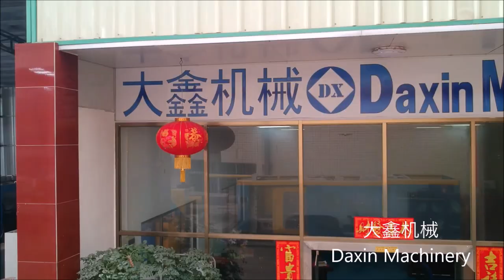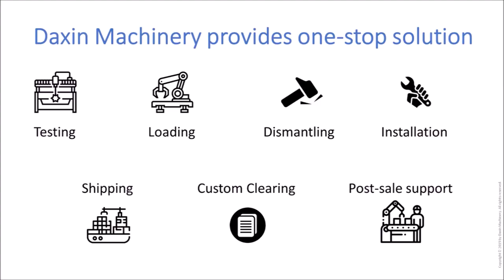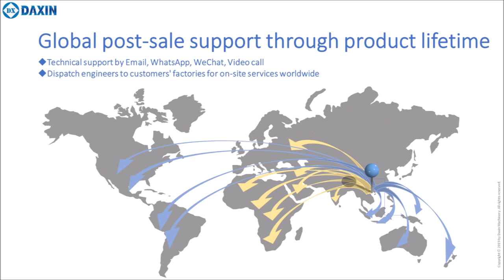Daxin Machinery: Fornecedor de máquinas injetoras de plástico usadas